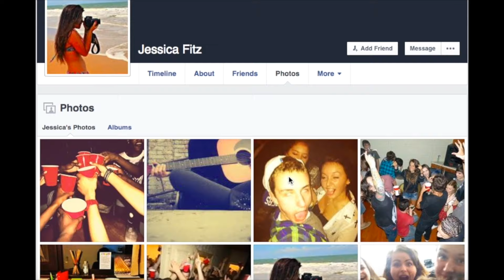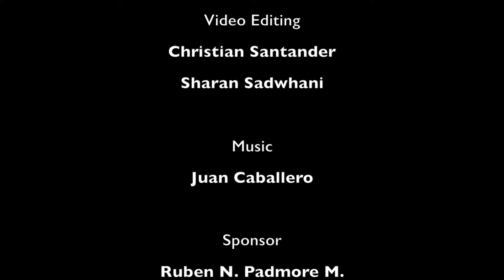DPS - Nov. 17, 2015